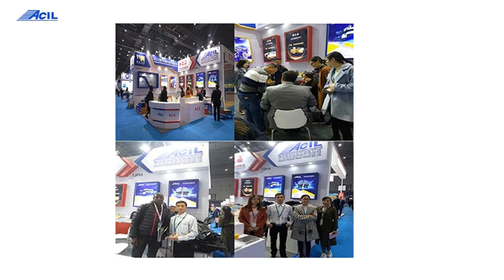5144148110 HIGHLANDER ASU40 GSU40 2009 2012 Engine Splash Shield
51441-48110 HIGHLANDER ASU40 GSU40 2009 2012 Engine Splash Shield